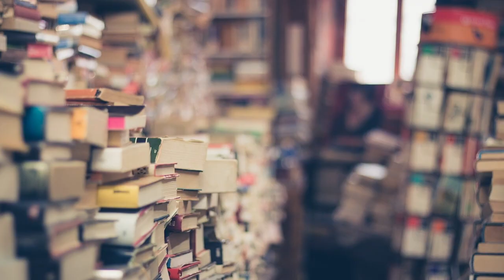Feria del Libro Benalmádena 2021. La recomendación de VANESA LOZANO